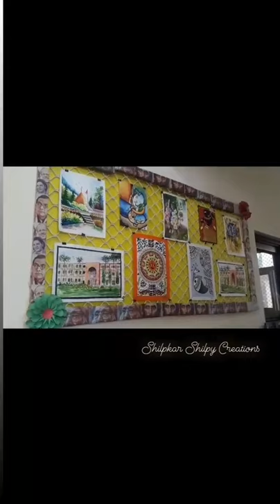ART DISPLAY PANEL/DIYideas/decoration of panel/ decor on wall!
this video describes how we can use waste material to display art works of children..